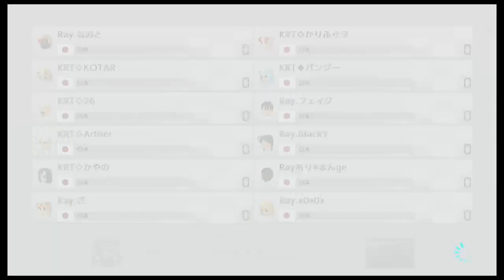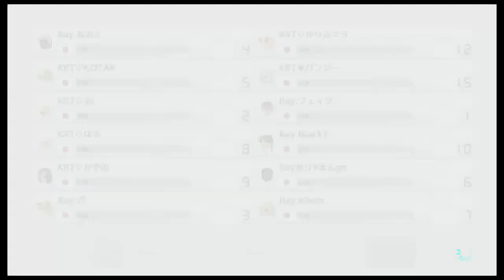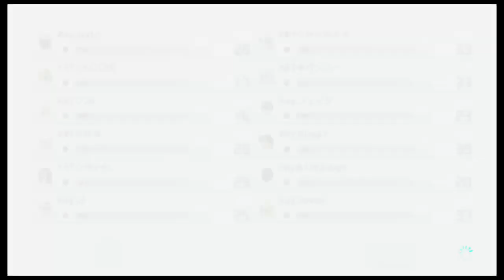Ray vs KRT 20220503